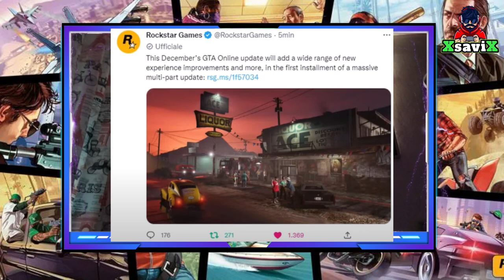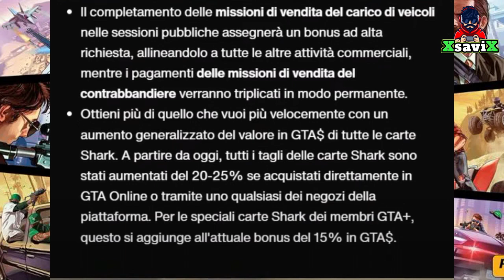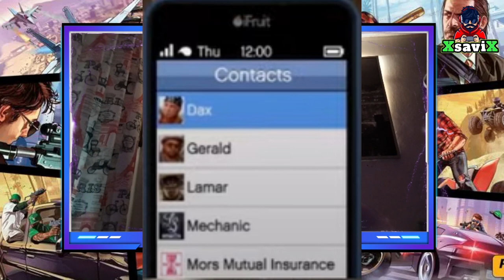Gta5*💥New DLC 💥Ci stanno prendendo IN GIRO ?!?!💥Assurdo💥XsaviX*💥XboX s/x ,ps4/ps5